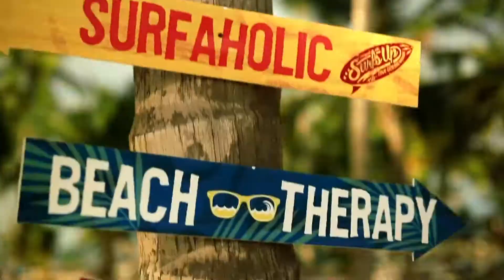Descubre el Pearl Beach Club con Booking Hello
Descubre el mejor Club de todo el Caribe de la mano de Booking Hello. ¡Los mejores eventos te esperan! ¿Estas list@?

Discover the best Club of the Caribbean! The best events are waiting for you! Are you ready?